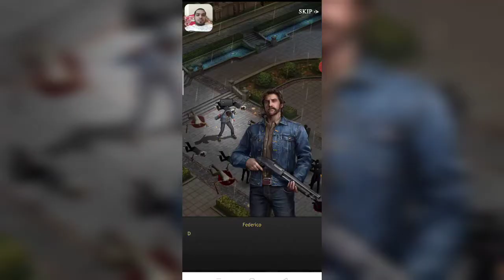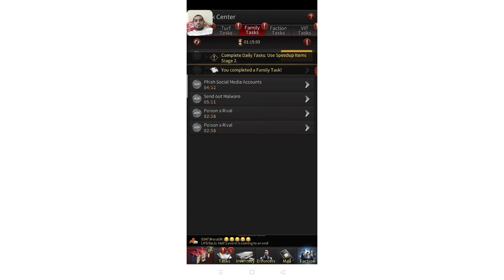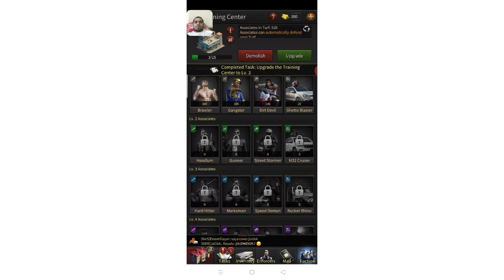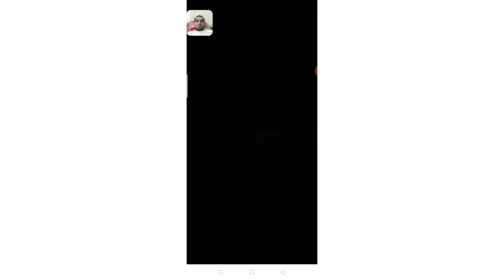The Grand Mafia || Android Gameplay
Are you ready to become the most legendary Mafia Boss?

Since the death of our Old Godfather, the Family has been missing a strong leader, one that can unite all the mafia gangs. You must find and recruit talented individuals from all corners of the underworld society, ranging from thieves and mercenaries to athletes and businessmen, to strengthen your crew. Fight, dominate and become the criminal mastermind who can take over the whole underworld!